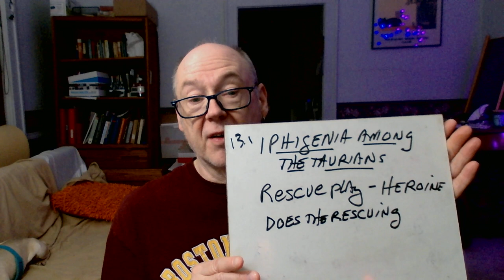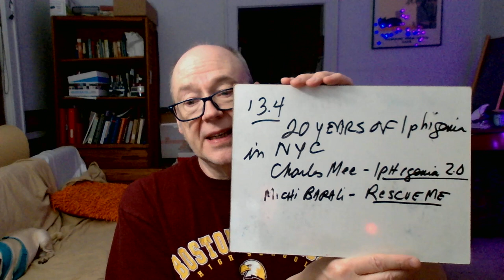Mini Lecture Chapter 13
Covers Chapter 13, which features Iphigenia, Psyche and Thecla and looks at the Quest Heroine as a new type of heroine, following the pattern of the new hero.